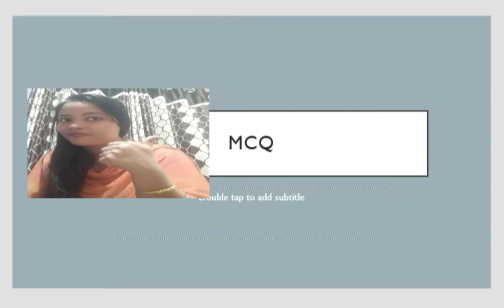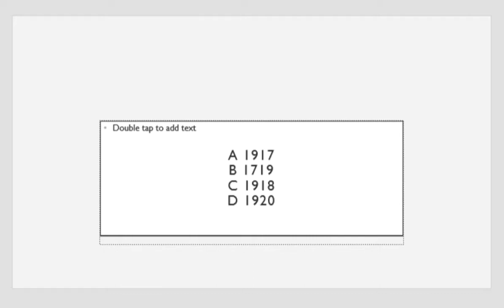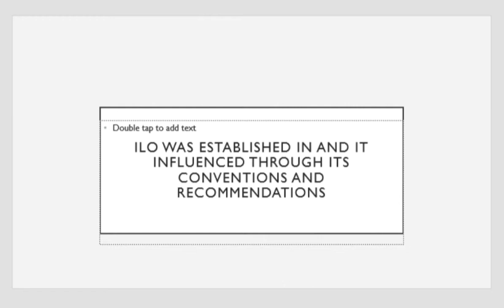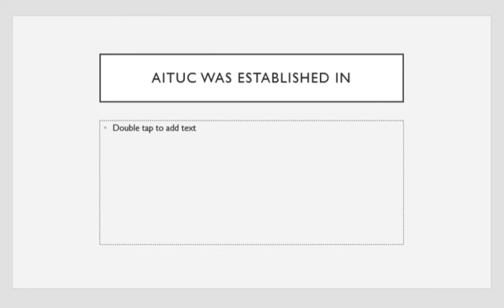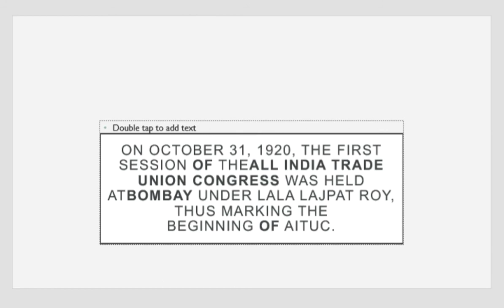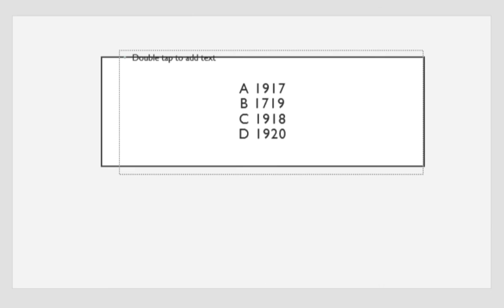All India Trade Union Congress MCQ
In this video discussed about All India trade union congress